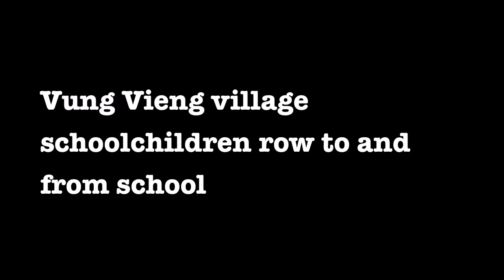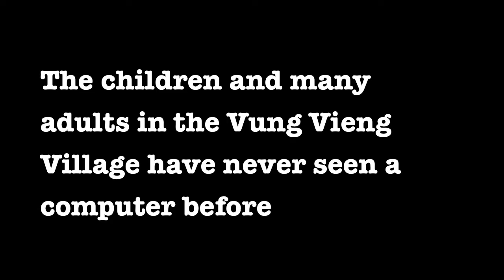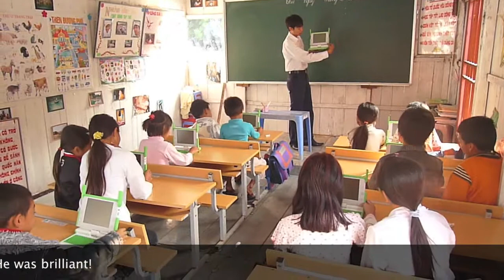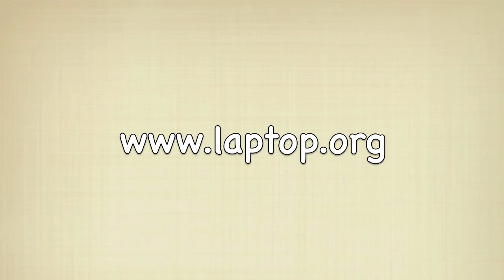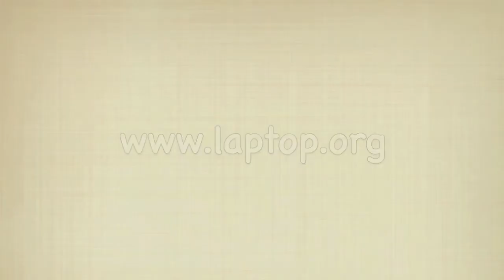One Laptop per Child in Vietnam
I recently attended a presentation given by Nancie Severs. She is a One Laptop per Child (laptop.org) volunteer. She just returned from Vietnam where she donated her time to a school in a small floating fishing village. This is a video with footage that Nancie shot and I edited together.